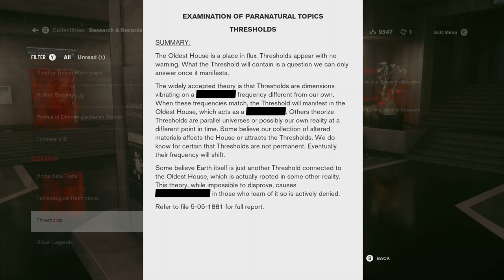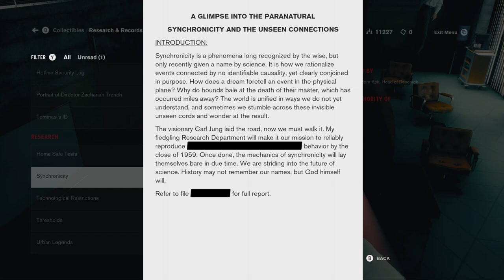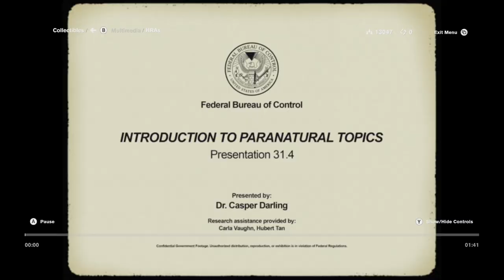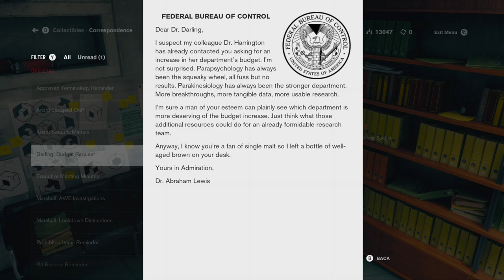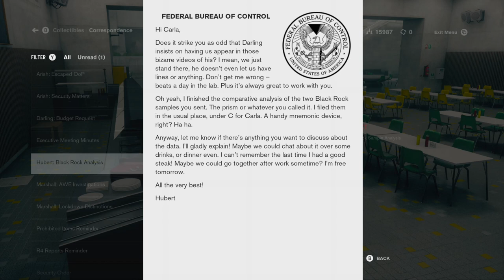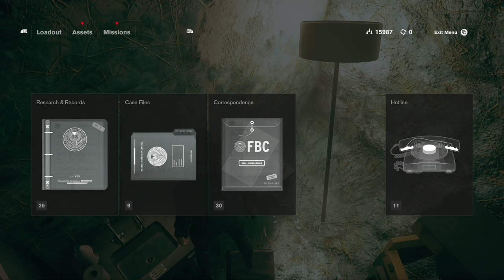Let's Play Control - Part 4 [Wrong Turn]